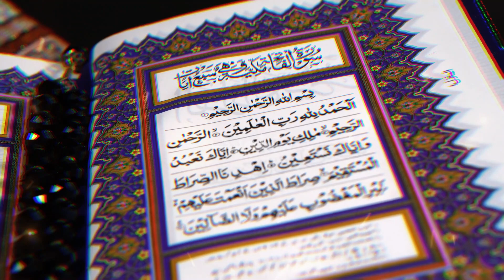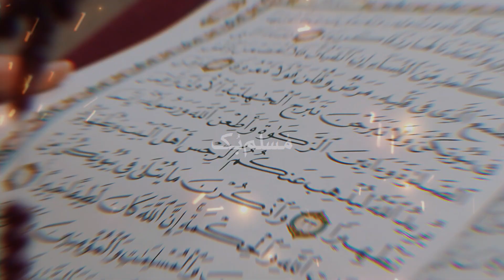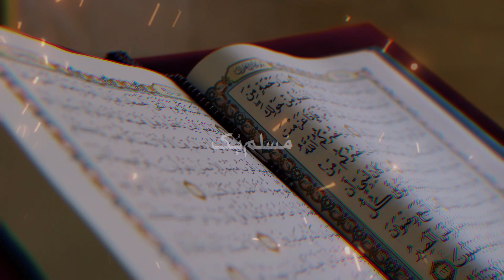Hazrat Loot Ka Waqia - Story Of Prophet Loot AS - Muslimbook